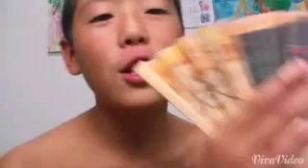ズラトムシ&バカ